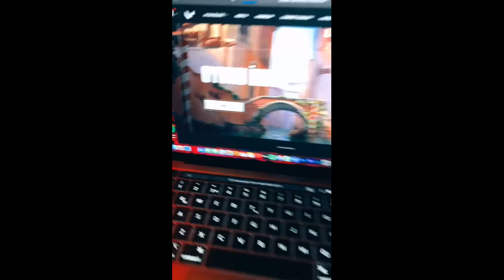Macbook Pro'da Valorant Oynamak? Macbook Pro'ya Oyun Nasıl Yüklenir?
macbook game controller,
macbook gamer,
macbook games with controller support,
macbook games free,
macbook gaming setup,
macbook game play,
macbook game development,
macbook gaming test,
macbook gaming laptop,
macbook gaming m1,
macbook gaming mouse,
macbook games app store,
macbook games 2021,
macbook games to play,
apple macbook games,
macbook game benchmarks,
macbook game booster,
best game macbook pro,
best macbook game,
macbook buat game,
macbook touch bar game,
macbook pro buat game,
best game macbook air,
macbook air elgato game capture hd,
macbook chơi game,
game capture macbook pro,
can macbook game,
game cho macbook,
macbook pro chơi game,
macbook m1 chơi game,
macbook game download,
m1 macbook game development,
game development on macbook pro,
game di macbook,
macbook air for game development,
game di macbook pro,
macbook me game kaise download kare,
macbook game emulator,
macbook game free,
game for macbook pro,
game for macbook,
macbook for game development,
game for macbook air,
macbook pro for game development,
game controller for macbook pro,
macbook chơi được game gì,
game gratis di macbook,
game hay trên macbook,
game hay cho macbook 2020,
valorant oyna
valorant izle
valorant nasıl oynanır
valorant dereceli
valorant rütbe